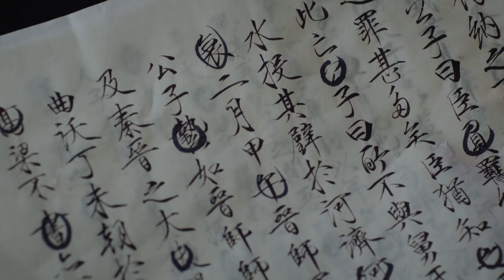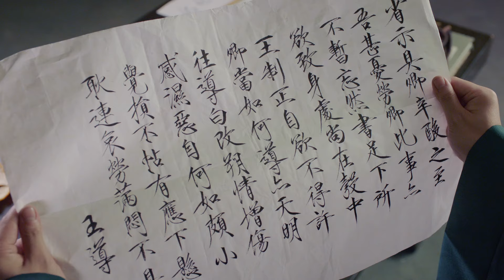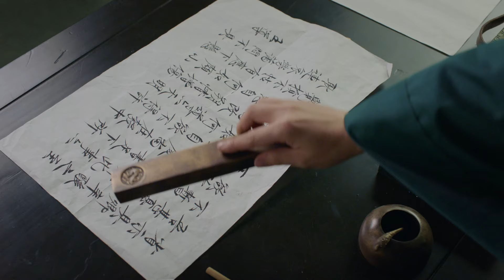【Multi-sub】Missed You Forever EP41 | Twisted Love in Palace | Luo Jin, Li Yitong, Zhao Lusi, Jin Han